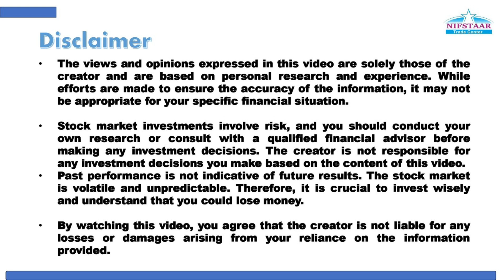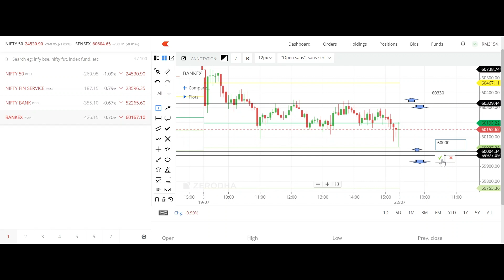सोमवार दि.22/07/2024 मार्केट परत होऊ शकतं डाऊन.